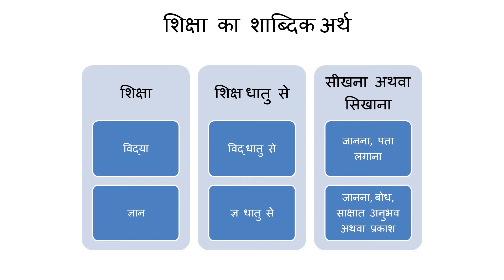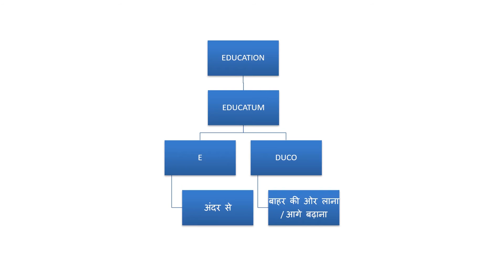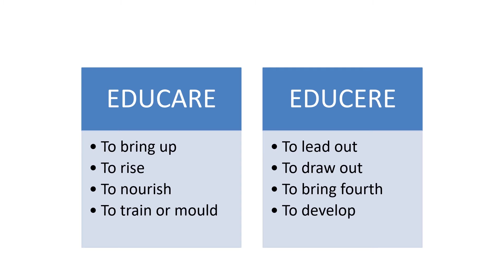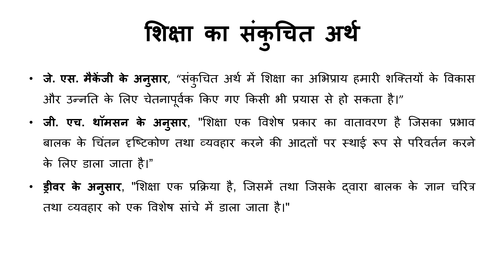Meaning and concept of education | शिक्षा का अर्थ/अवधारणा | sikshashastrig | Shiksha ka Vyapak Arth